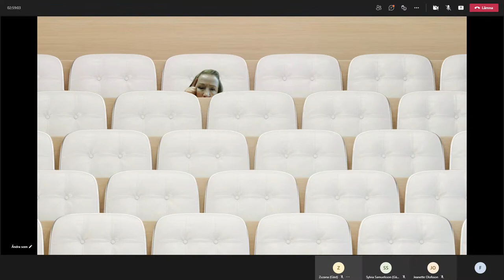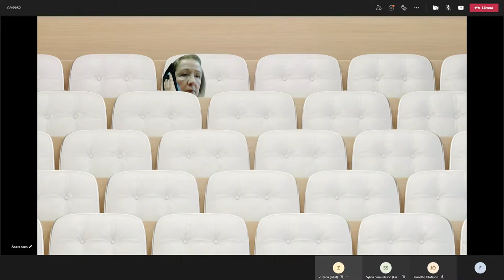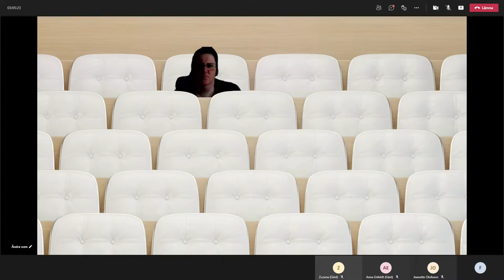Åsele Kommunfullmäktige 20210517 13:00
Åsele kommunfullmäktige sammanträder